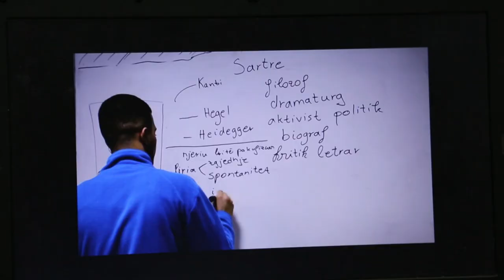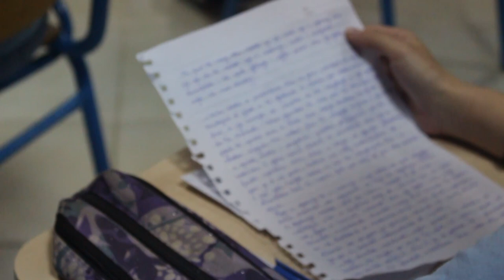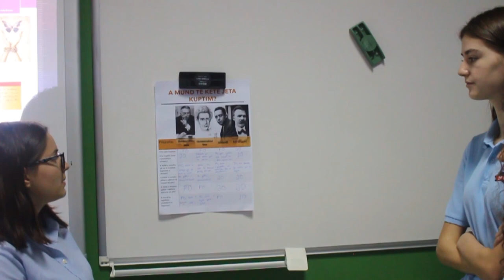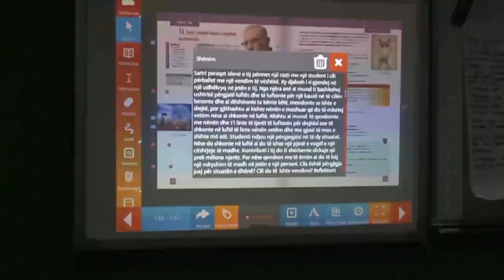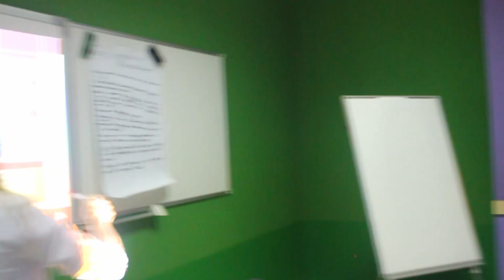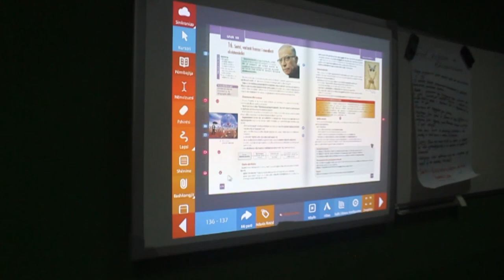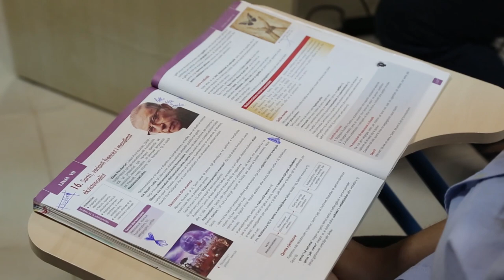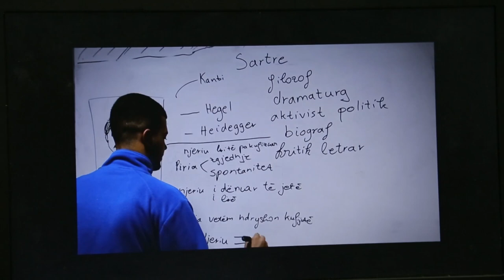Orë mësimi digjitale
Ora digjitale me tekstin Filozofi XI, botimet shkollore Albas, u zhvillua në shkollën “Ernest Koliqi” me mësuesen Ana Rusta.